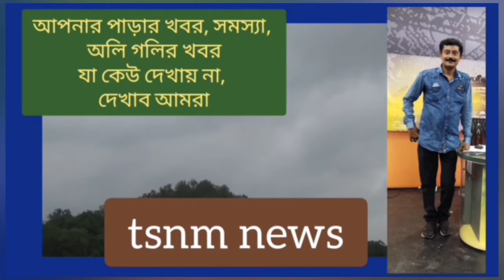ব্যাপক ভাঙচুর, দুয়ারে পুলিশ, রক্তমাখা জামায় ছুটছে নিরাপত্তারক্ষী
পুলিশে পুলিশে ছয়লাপ, একতলায় পুলিশ, দু তলায় পুলিশ, গেট এ পুলিশ, রিসেপশনে পুলিশ